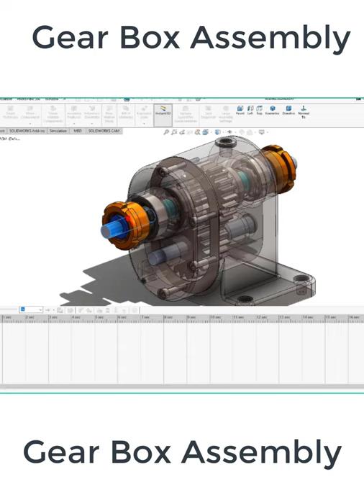How to Design a Gear Box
- SolidWorks Features
- SolidWorks for Beginners
- SolidWorks Advanced
- SolidWorks Simulation
- Art & Design
- etc